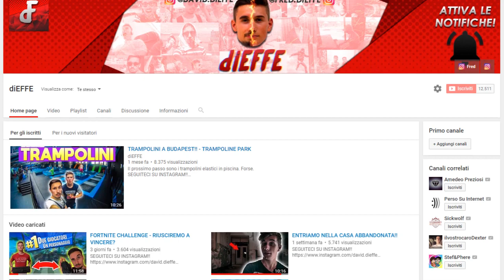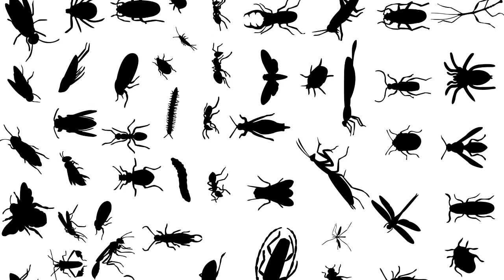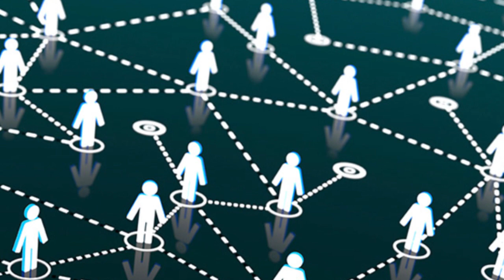COSA SUCCEDEREBBE SE CI FOSSE UN SOLO STATO SULLA TERRA??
- - -Social- - -
- - -FAQ- - -
Con cosa editi?  Premiere Pro, After Effects, Photoshop
Con cosa registri? Blue snowball
Quanti siete?  Siamo due fratelli a fare i video, per questo a volte mi sentirete parlare al plurale, non perchè sono un pazzo con personalità multiple 😂
Avete mai legato un unicorno ad un carrello dell'iper? Si
Come vi chiamate? Di solito per nome, a volte con insulti